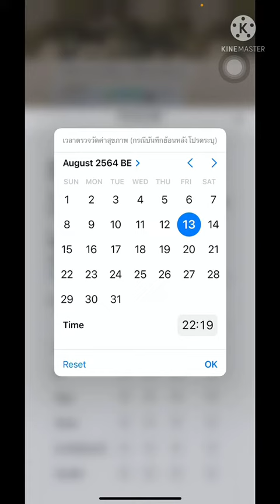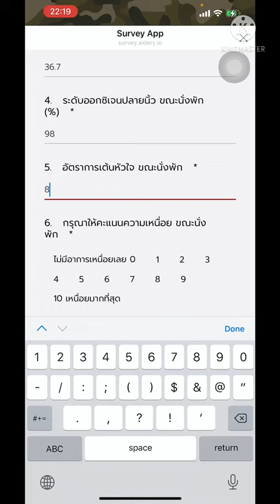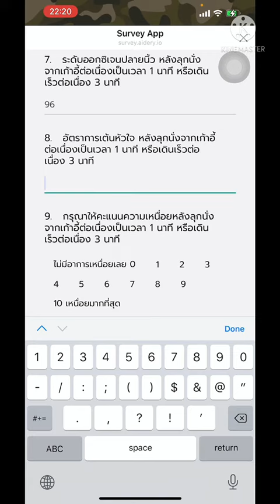การลงข้อมูลสุขภาพในระบบ Home Isolation แต่ละวัน 8 โมงเช้ากับ 4 โมงเย็น